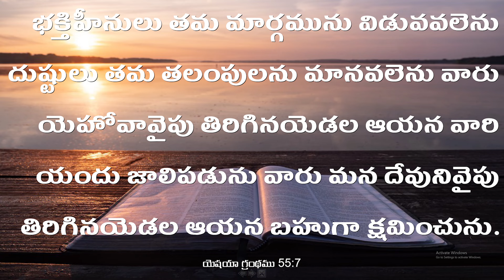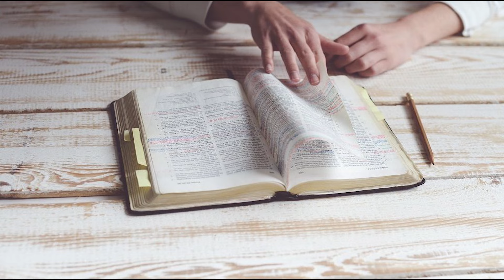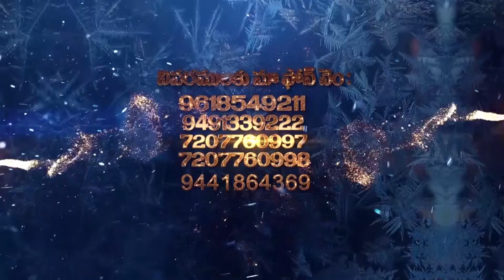పరిశుద్దాత్ముని యొక్క ఆశీర్వాదం 16-6-2024 // YEHOVAH AGNI MINISTRY KHAMMAM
HDFC BANK .